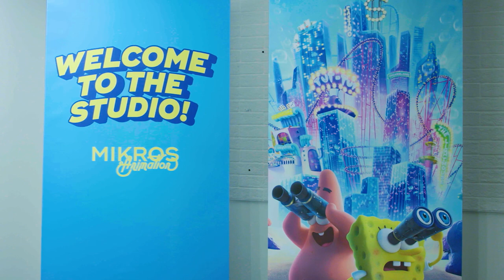[Talks] SPONGEBOB MOVIE - Jacques Daigle, Animation Supervisor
BOB L'ÉPONGE - LE FILM : ÉPONGE EN EAUX TROUBLES sort le 14 Août exclusivement dans les cinémas Canadiens ! Découvrez au travers de ce témoignage de Jacques Daigle, Animation Supervisor chez Mikros Animation, la bonne ambiance qui régnait parmi nos équipes !